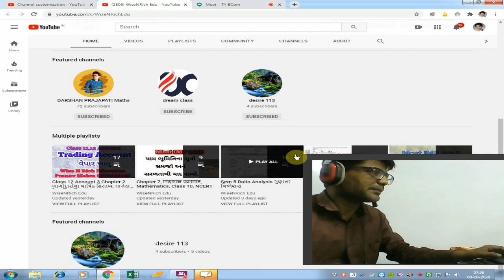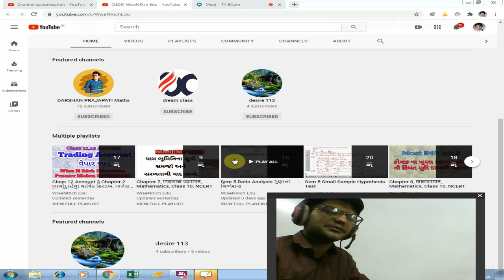Announcement of join button